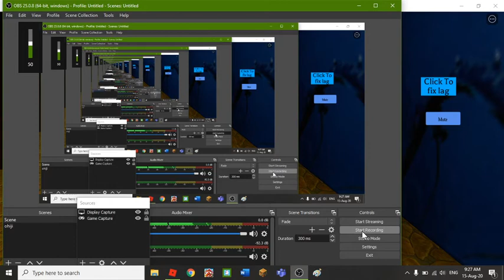Kaiju Kewl Ep 9 | Gorosaurus has arrived.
Kaiju Kewl has added one of my favourite kaiju from the Showa Era of films.
The Marvelous Atomic Dinosaur Gorosaurus.